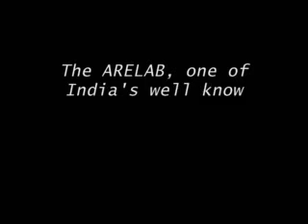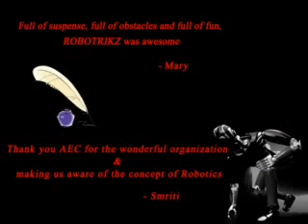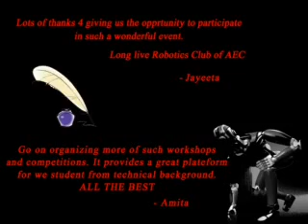Robotics event in Pyrokinesis'09 Assam Enginnering College AEC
Pyrokinesis is Annual Techno-Cultural fest of Assam Engineering College, Guwahati.
The Robotics Event was organized by Robotics Club, AEC